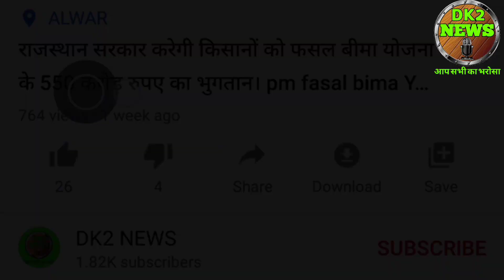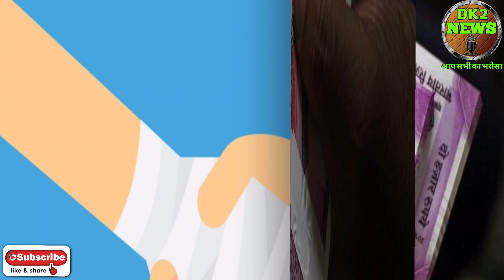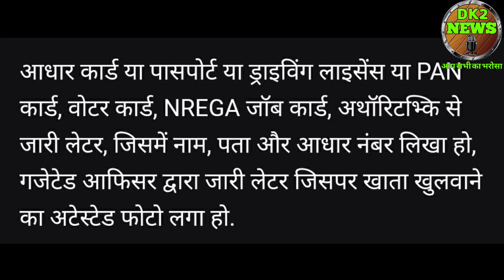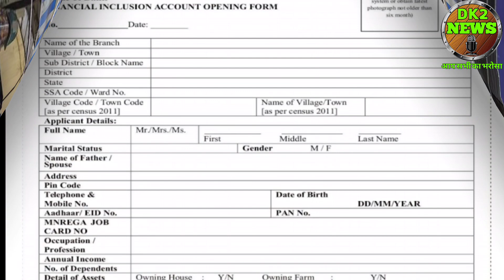pm jan dhan Yojana 2021। pm jan dhan Yojana ka paisa kaise check kare। pm jan dhan Yojana 2 lakh ru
हैलो दोस्तों में दिनेश कुमार आपको इस वीडियो में पीएमन धन योजना के बारे जानकारी दूंगा।